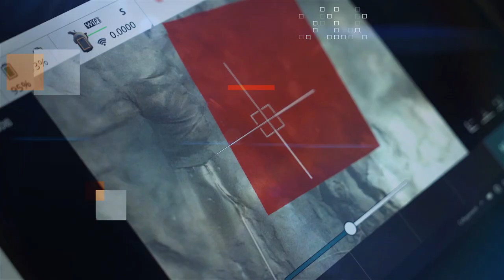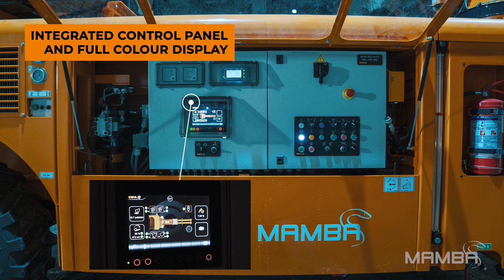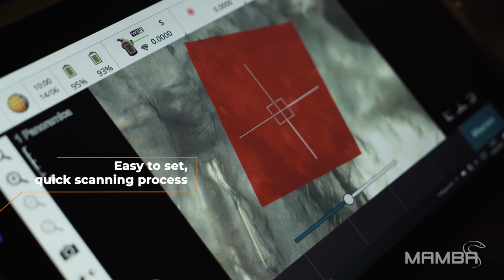MAMBA | Shotcrete Boom | CIFA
The MAMBA is the concrete spraying equipment ideal for all type of underground jobsite and great for large tunnels is very easy to use and maneuverable. As per other shotcrete machines models from CIFA, the MAMBA is both Diesel and Electric powered. This grants the operational continuity in all condition but with particular.